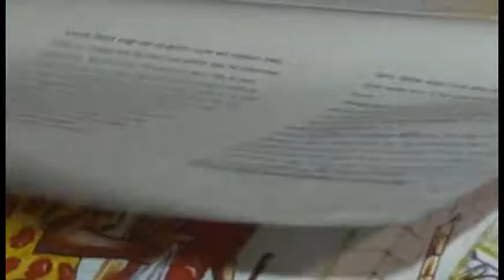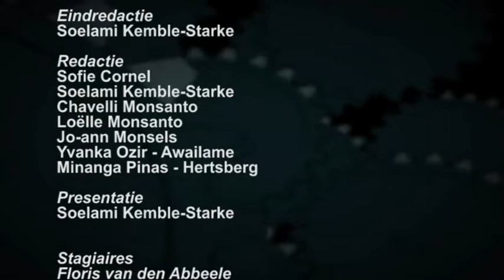JJ 28 MEI 2013